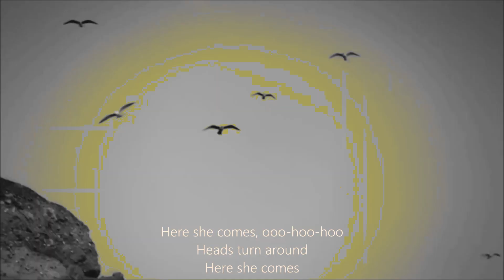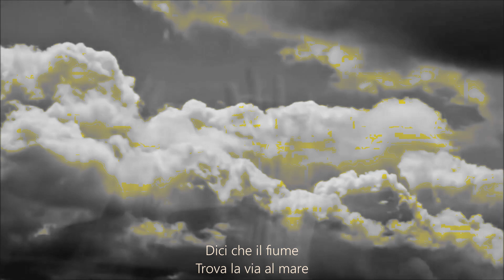U2 - 😏Miss" Sarajevo" 🎶 Edit"🧡🤍💚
😏Miss" Sarajevo" 🎶 Edit"🧡🤍💚